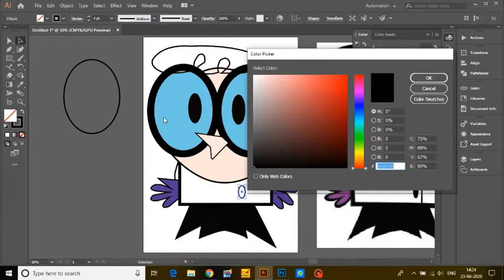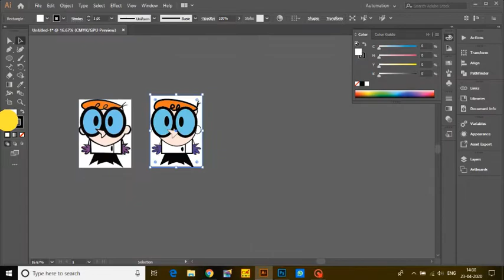HOW TO TRACE A CARTOON CHARACTER BY USING ILLUSTRATOR